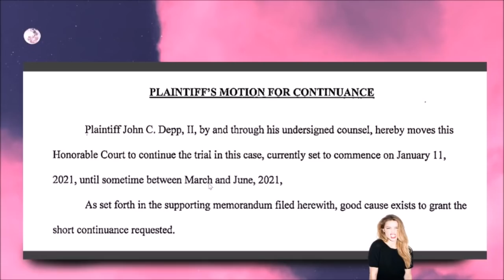Johnny Depp Requests DELAY for Defamation Case Against Amber Heard!